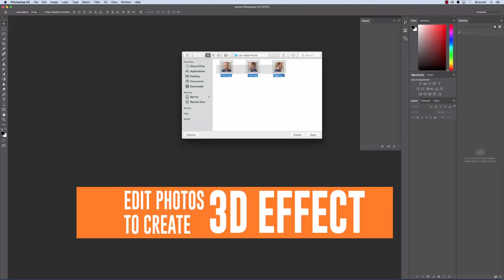Quick Look: Creepy Head in a Jar Prank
This video shows an easy way to prank coworkers, friends and family with a DIY trick you can create using Adobe Photoshop, your printer and some water-resistant media.